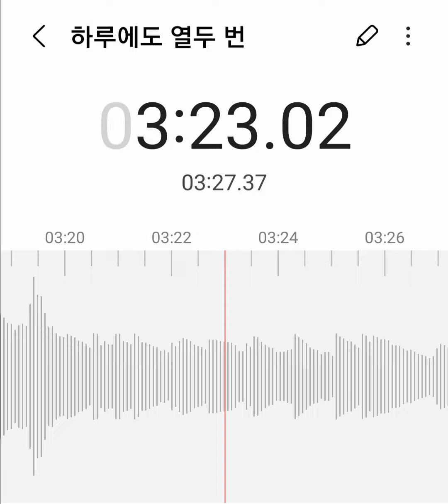일반인 윤건 - 하루에도 열두 번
윤건 노래가 참 좋아요